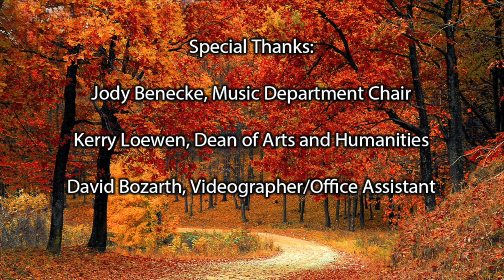SRJC Music Department Recital Fall 2023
Please join us for a formal recital featuring our outstanding student vocalists and instrumentalists performing in a variety of musical styles. Directed and produced by Dr. Mark Anderman with Nancy Hayashibara, accompanist.

Performers:
Sarah Giuliani (1:01)
Piper Lefson (4:52)

Airen Anderson (8:19)
Yasnay Botello (12:14)
Veronika Volkova (14:50)
Johnny Pachorek (20:30)
Jordan Richard Venzon Ilog (23:46)

James Paterson (25:53)
Charlie Gieseker (29:08)
Oliver Morrison (32:44)
Kayla Jimenez (36:21)

Lisa Julieta (42:35)

Taichi Asano (46:39)

Cam Urquhart (48:37)
Aidan Cumming (50:08)

Drake Bolt (52:00)
Quinn Han (57:40)
Jade Solomon (1:06:09)
Danny Piazza (1:10:15)